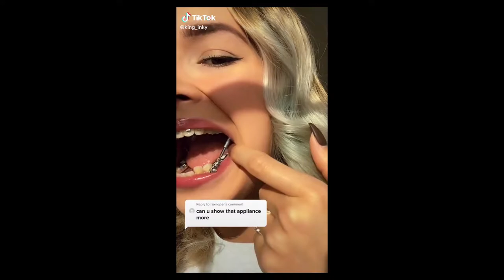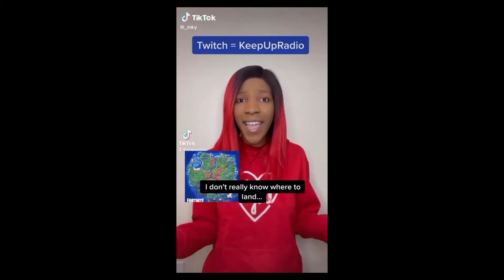BEST of inky_react Tiktoks funny "Jet slipping he must be in Slippery Slopes"😂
Fortnite
If I get 10 likes I'll make a part 2